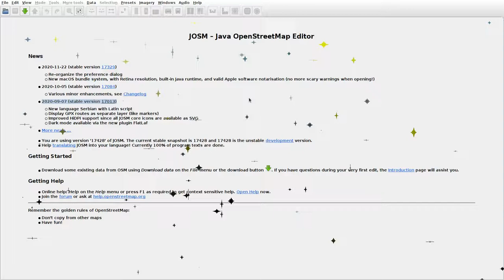JOSMrec0600 2020 12 31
Lithuania. Alksnėnai, Prūsaliai. Tracing buildings (mainly) in JOSM for openstreetmap.